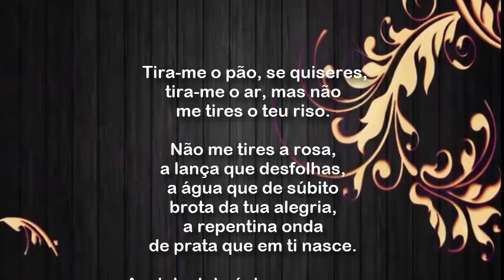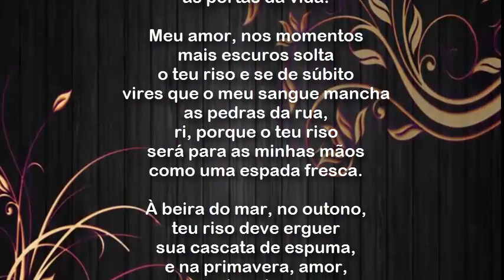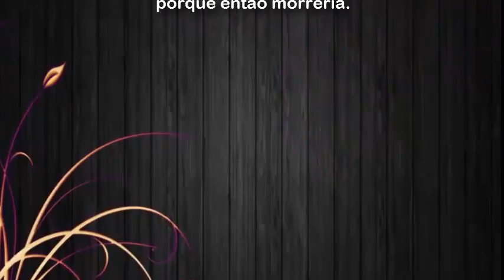O Teu Riso (Pablo Neruda)